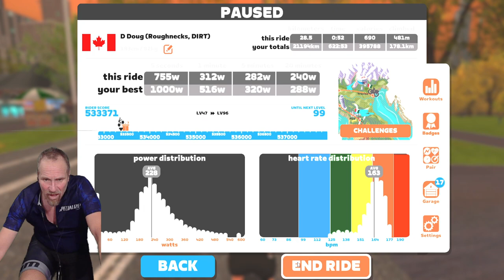Dirt Racing series - Season 4 stage 2- Everything Bagel New York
Tonight was a small field with hard climbs twice up the KOM. Team came in first and another fun Zwift race. Recording froze from 5:40 to 14:30 ish. Need to keep a closer eye on it